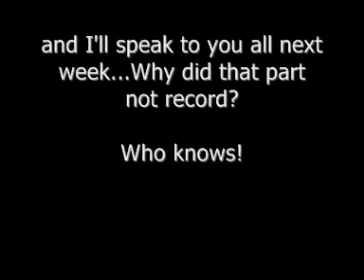Dukan Diet Day 51.wmv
Me on the Dukan Diet...and my retail therapy for the week!